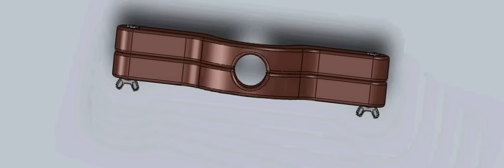New Humbler Device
Work from Home -- No Fees to be paid